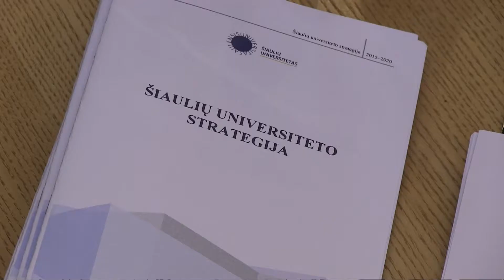Seime patvirtinta Šiaulių universiteto strategija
Balandžio 23 d. Lietuvos Respublikos Seimo Konstitucijos salėje Šiaulių universiteto rektorius prof. Donatas Jurgaitis pristatė Šiaulių universiteto 2015–2020 m. strategiją. Diskusijoje dalyvavę Seimo nariai, Šiaulių universiteto tarybos nariai ir kiti svečiai reikšmingų pastabų ar priekaištų Strategijos turiniui neturėjo, todėl Strategijai buvo pritarta vienbalsiai.